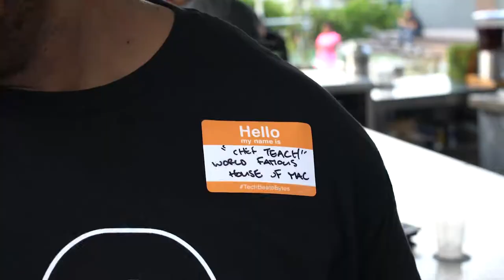Tech, Beats & Bytes with Jeff Sanchez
We talk about technology and exposure with the NBA.